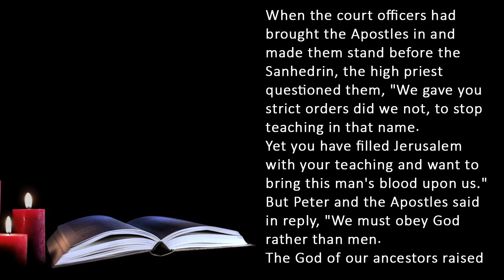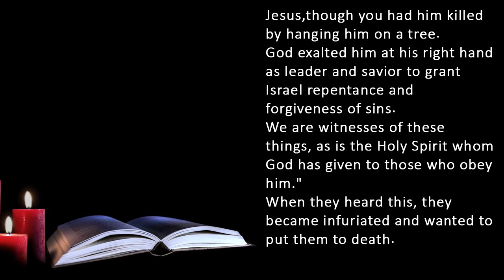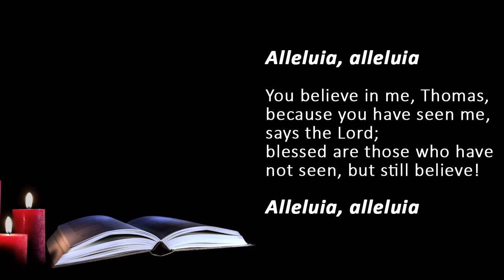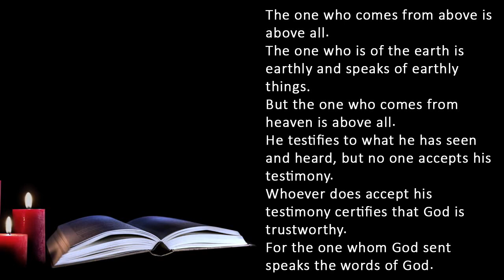Catholic Reading for Today I Thursday April 20 2023 I Catholic Daily Mass Readings